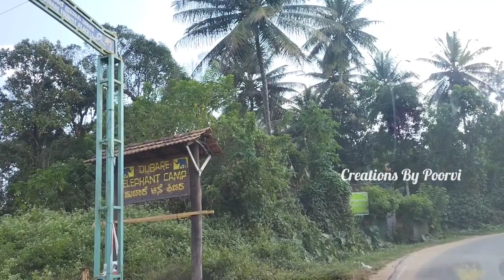Dubare Elephant Camp/ಲೈಫ್ ನಲ್ಲಿ ಇಂತಹ ಅನುಭವ ಮಾಡಲೇಬೇಕು ನನ್ನಗೆ ಯಾಕೆ ಅಷ್ಟು ಭಯಅನ್ನಿಸಿತ್ತು 😞ಏನಾಯ್ತು ಅಲ್ಲಿ?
Dubare Elephant Camp ದುಬಾರೆ ಆನೆ ಶಿಬಿರ ಹೇಗಿದೆ ಅಂತ ಈ ವಿಡಿಯೋನಲ್ಲಿ ಶೇರ್ ಮಾಡಲಾಗಿದೆ
Music Credits to
Musician: @iksonmusic